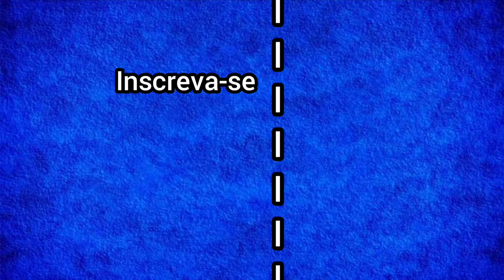Atreus de Esparta história God of war (2018)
Kratos contando a história do Atreus de Esparta

Jogo God of war